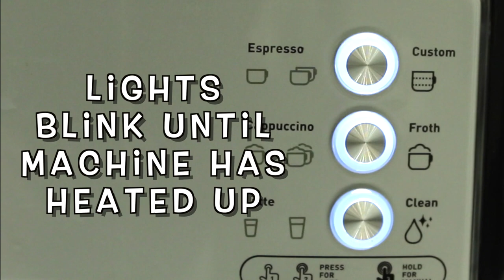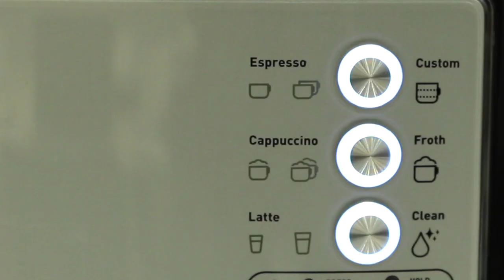Sunbeam EM5000 How To Operate